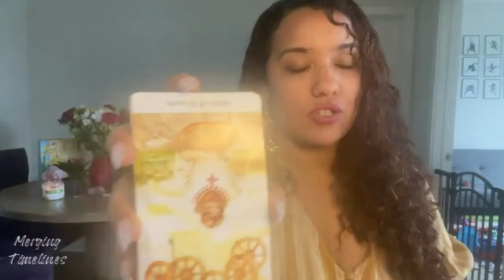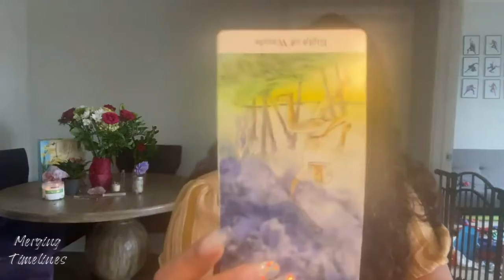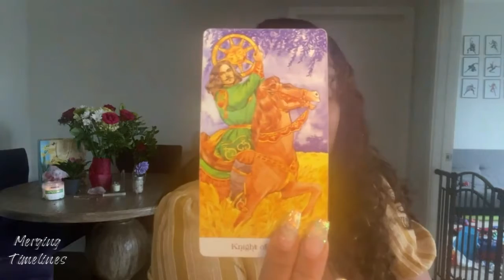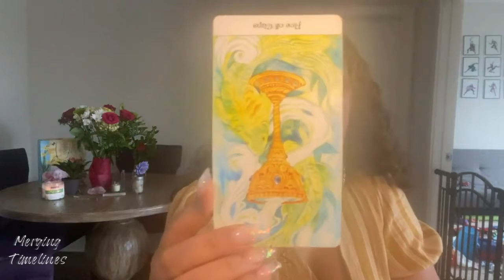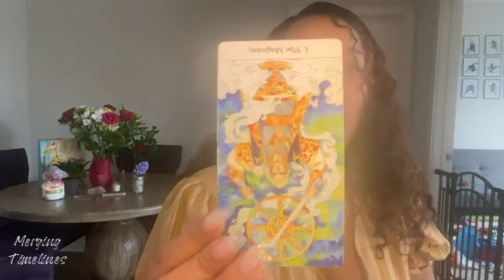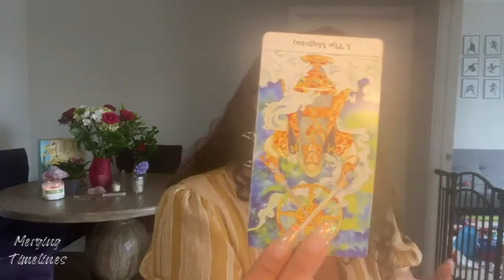Pisces Handle your gifts with care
Wednesday Water sign day Episode 5.12

This is a general reading for PISCES sun and moon signs

Thank you for allowing me to share my expression of love with you,
Melanie

Personal readings ;
Choose :
Prerecorded or Live
Duration :
$25/30mins $55/60mins

Merging Timelines is not qualified to give any legal, financial or medical advice to clients and accepts no liability or responsibility for any action a client or subscriber choose to take.